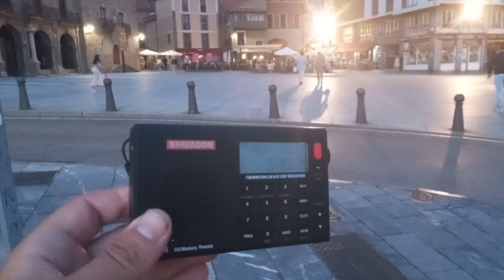3 June 2023